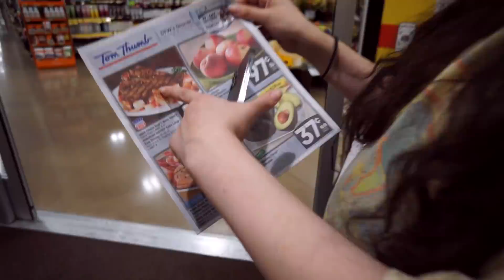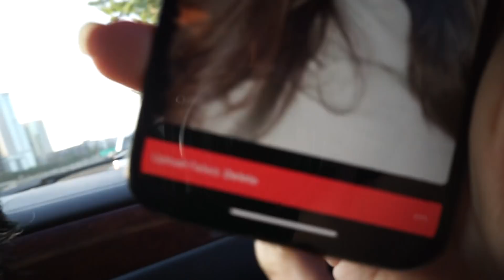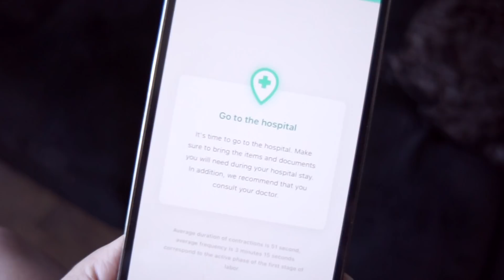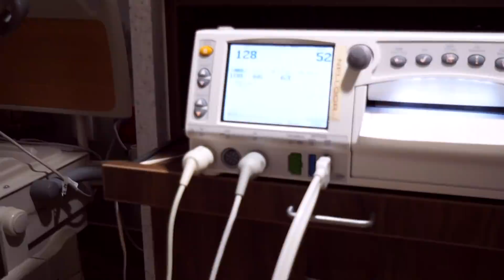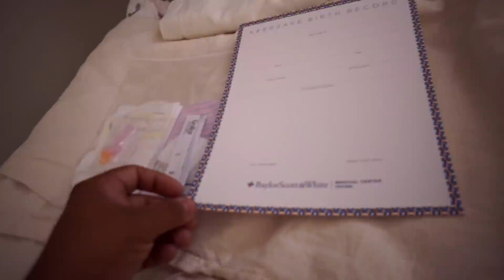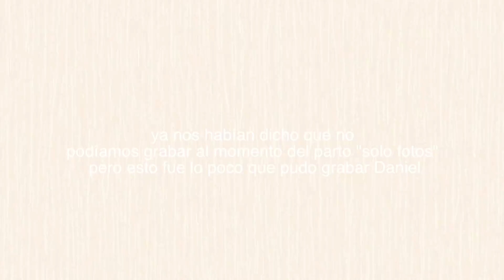YA NACIO BABYMEZA 🤍 Labor & Delivery vlog | Ashley Meza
Registro de BABY 👶🏻

El Po Box Será después que ya sepan que es y agregare las cositas como la ropita que mas me gusta gusta ... sin obligación de mandarnos nada solo es para los que nos han pedido para mandarnos un detalle o ya nos tienen detalles. Muchisimas gracias 🤍

🔥TIK-TOK @ashleymezaa y @danielmeza411